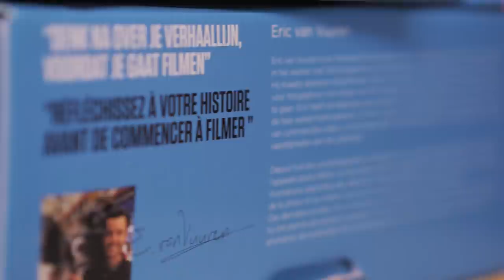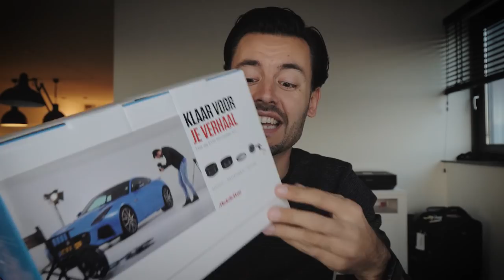HET GROTE NIEUWS!!!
Eindelijk is het zover en kan ik het "geheime project" met jullie delen.

Houd het kanaal van Canon Nederland in de gaten voor alle video's die ik zowel heb mogen filmen, monteren en presenteren: